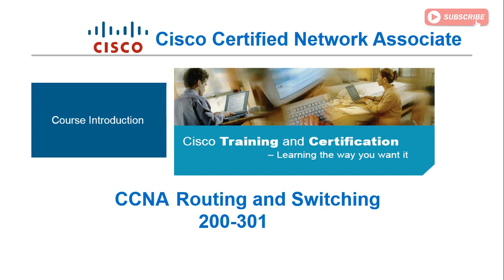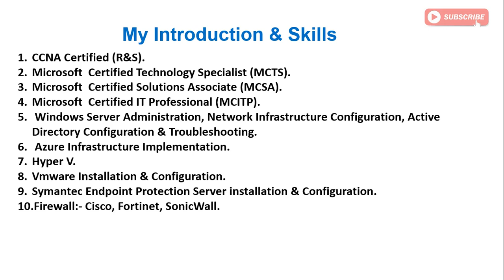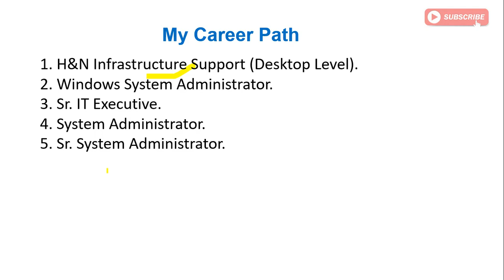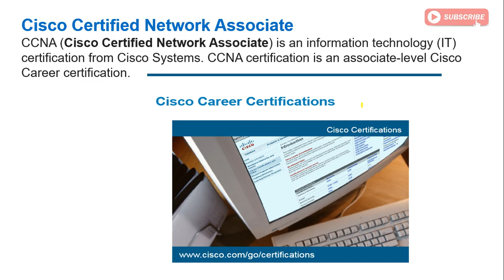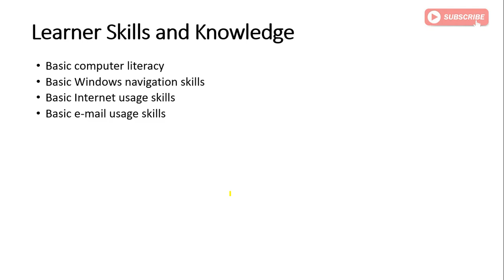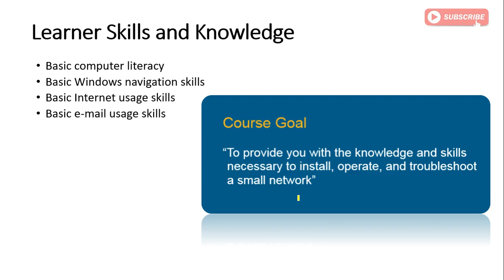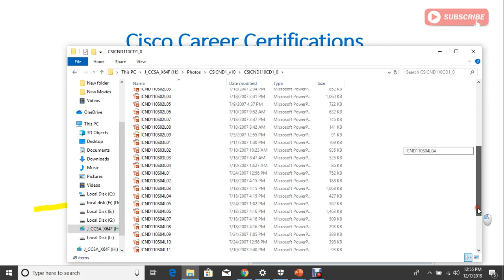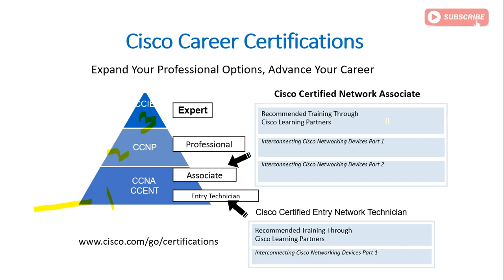CCNA 200 301 Certification Introduction - हिंदी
Full introduction.
Step by Step Path Introduction.